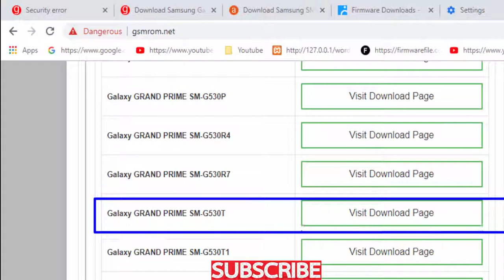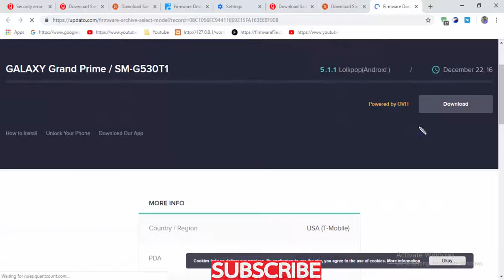Download Samsung Galaxy GRAND PRIME SM G530T Stock Firmware